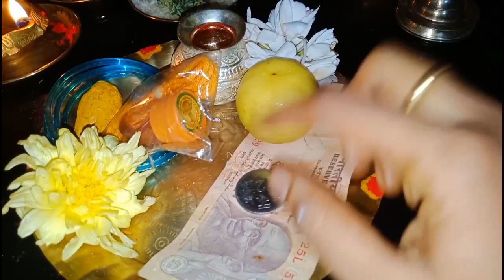நாளை 17/07/2021 ஆடி 1ம் நாள் வீட்டில் செய்ய வேண்டிய 5 குறிப்புகள் // 5 Things to do On Aadi 1St Day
To buy Pooja Products

நிரந்தர கலசம் என்ன வைக்க வேண்டும்.